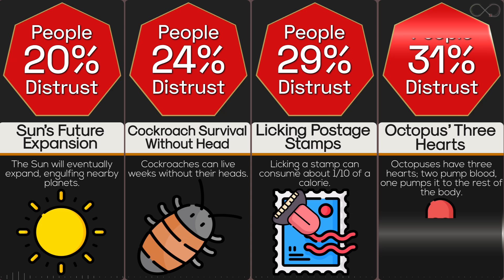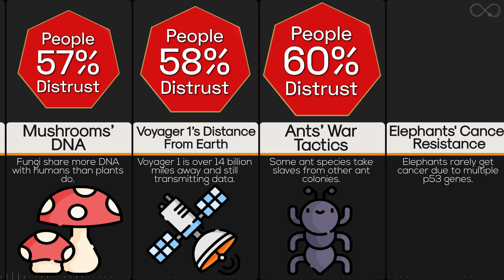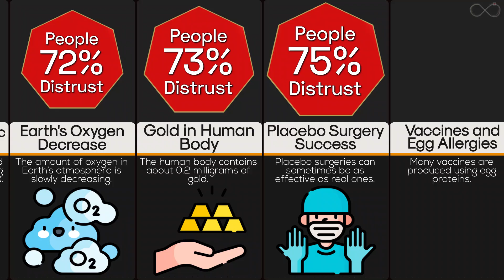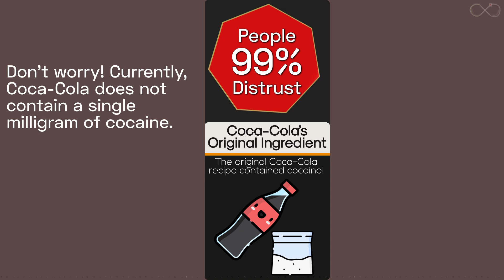Comparison: Facts That Will Definitely Make you Lose Trust!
Discover shocking truths that will shatter your trust! In this comparison video, we unveil facts that leave you questioning what you thought you knew. From surprising historical events to hidden realities, this video exposes information that may make you reevaluate your trust in conventional wisdom. Brace yourself for a long ride!